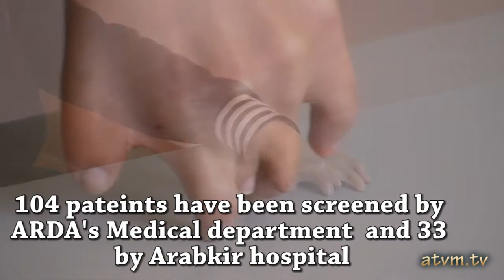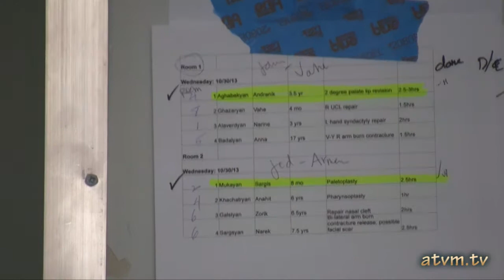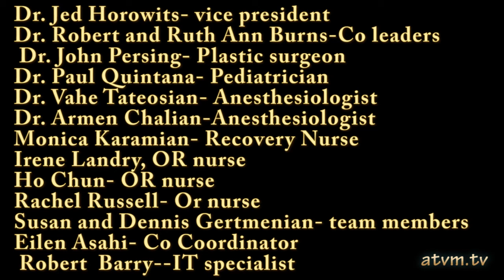Plastic Reconstructive Surgeries for children N3, Plasticos-ARDA-Arabkir hospital